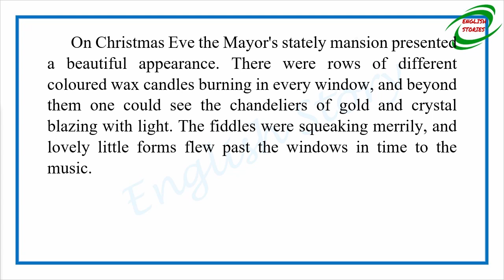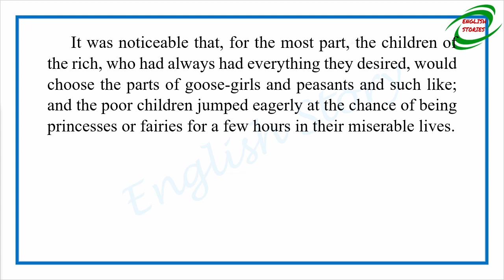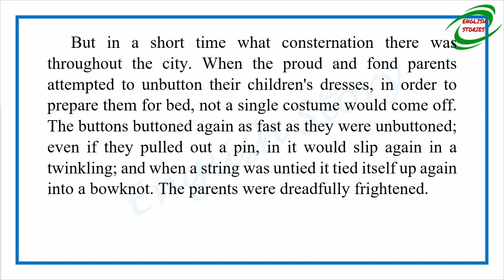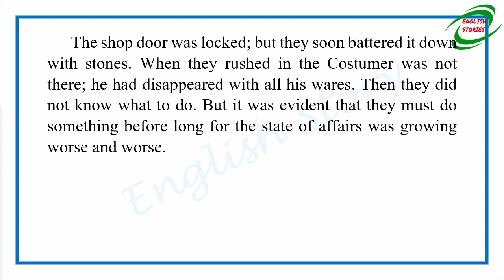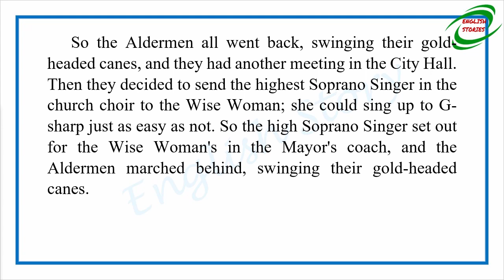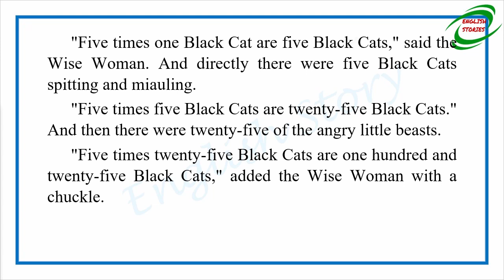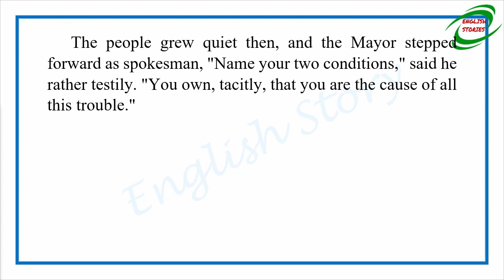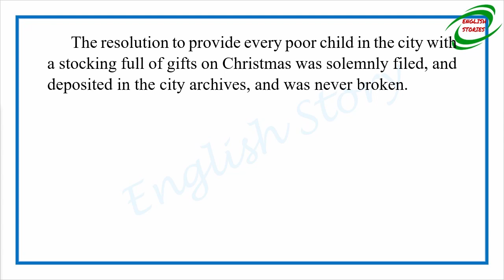Learn English Through Story - The Christmas Masquerade by Mary E.Wilkins Freeman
Story title: The Christmas Masquerade
Author: Mary E.Wilkins Freeman